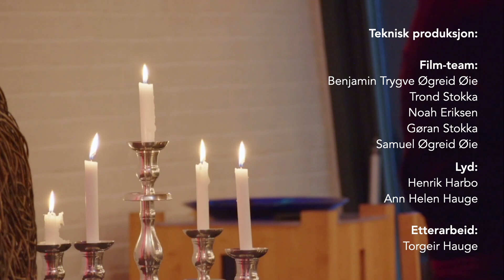Julekonsert 2023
Julekonsert med Kathrine og Jan Erik m/band.